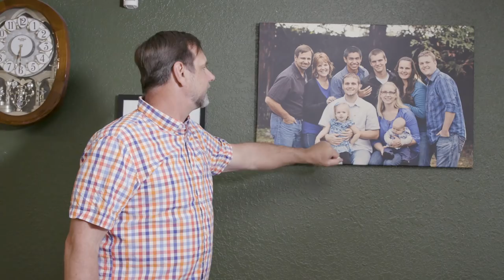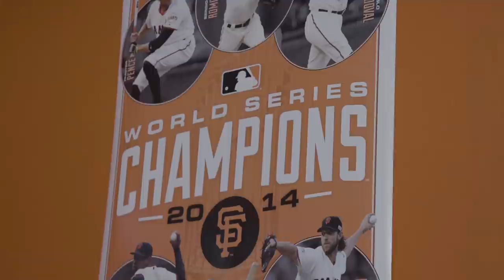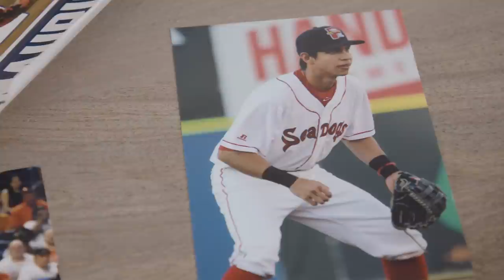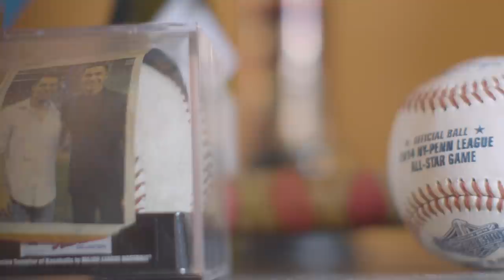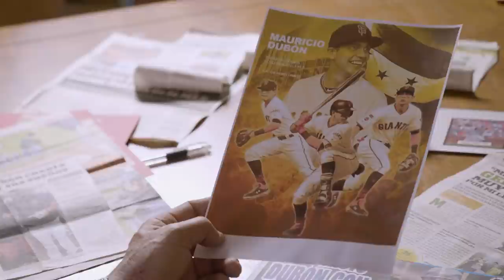Mauricio Dubón - From Honduras To The Show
As a young boy in Honduras, Mauricio Dubon always dreamed of one day becoming a professional baseball player. In 2019, he fulfilled that dream by playing for his favorite team, the San Francisco Giants.